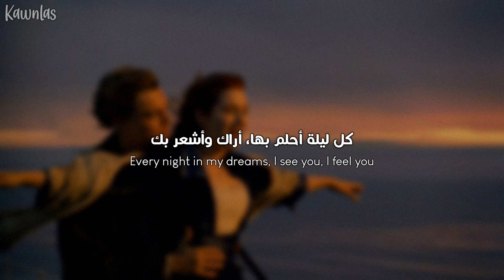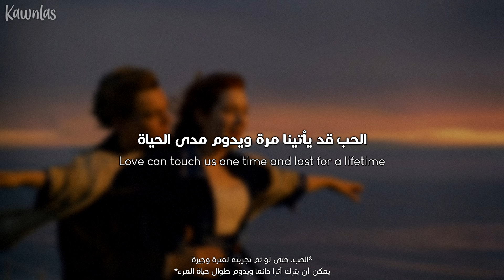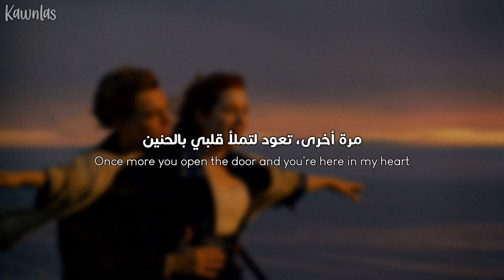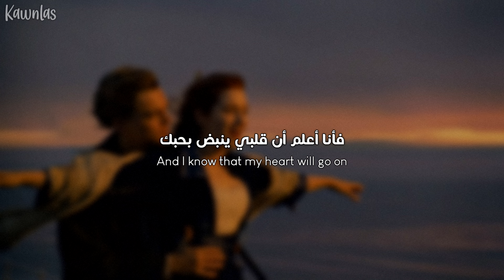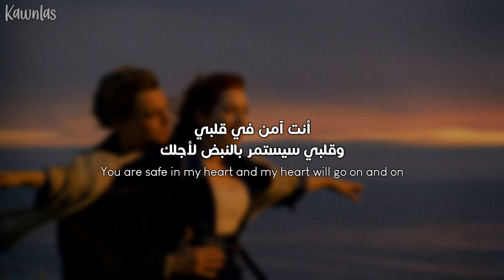Céline Dion - My Heart Will Go On / Arabic sub | أغنية سيلين ديون لفلم تيتانيك الشهيرة / مترجمة